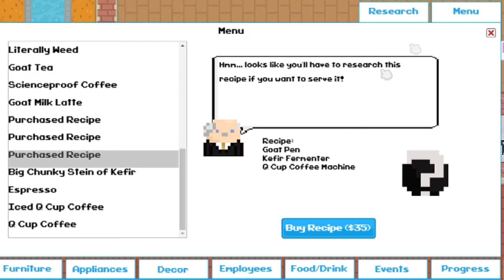GO EGGPLANTS! - Beans: The Coffee Shop Simulator #5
After the protest against President Dump, we hold a new event for the local team! GO EGGPLANTS!